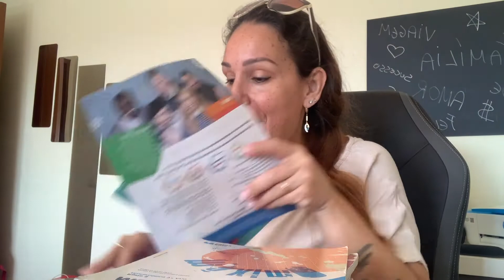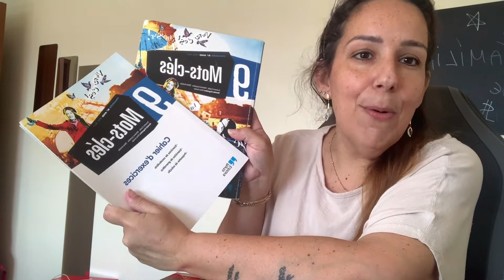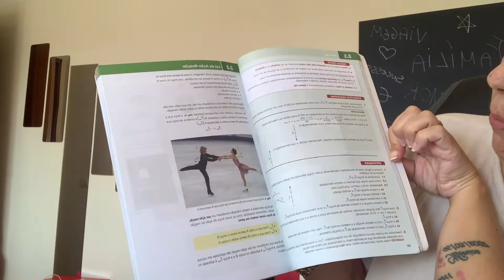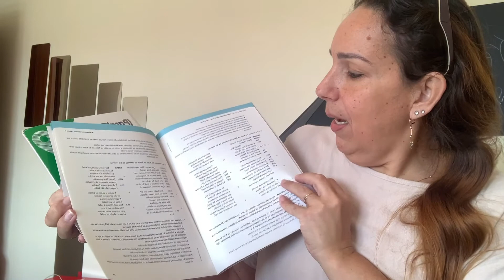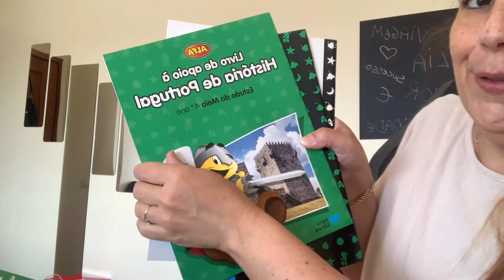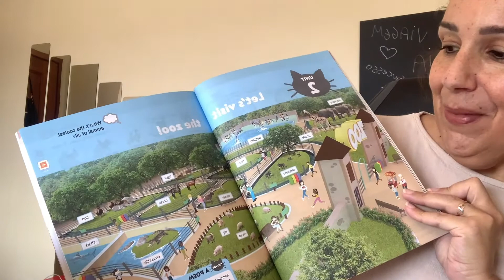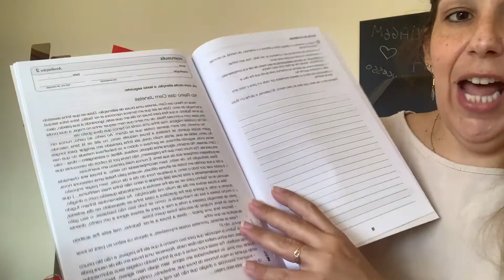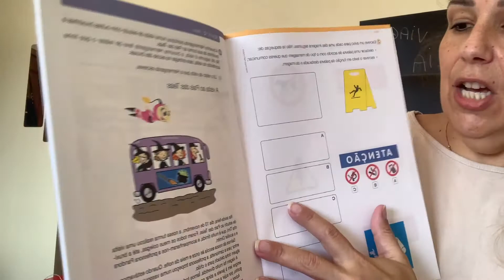ESCOLAS EM PORTUGAL- Os livros são gratuitos?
E vamos de mais conteúdo: relato da minha experiência de como foi a relação dos livros e das fichas na papelaria com meus três filhos

COTAÇÃO DE SEGURO VIAGEM